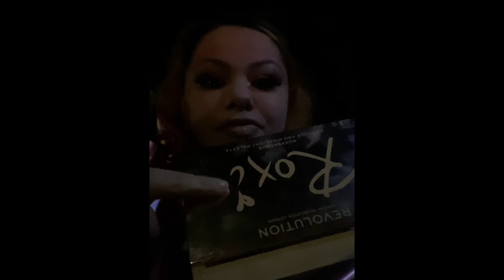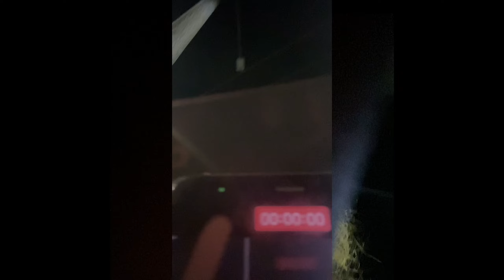GRWM: OMW! (In the car / Super-fast!)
How I get ready when I only have a few minutes to get ready before my boyfriend leaves me so I have to finish getting ready in his car. 🥰😘😇